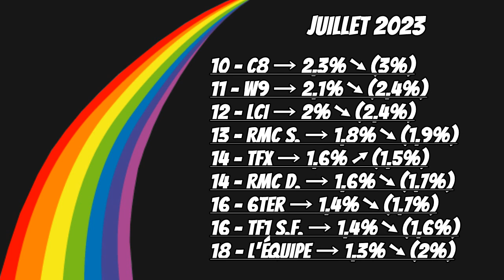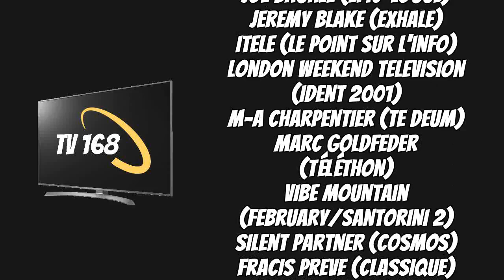TV 168 N°319 - Dimanche 6 Août 2023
L'émission autour de l'actualité télévisuelle de la semaine présentée par Briéron.

Avec le Jingle PUB préféré des Français, la Une, le Rayon Actu, les Poings, l'Arc-en-Ciel des Audiences et Enfin.